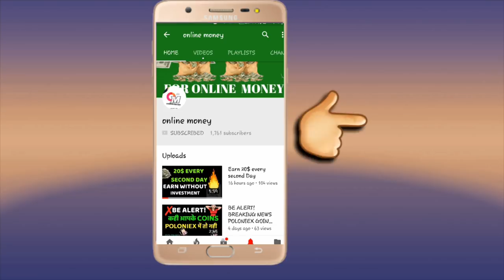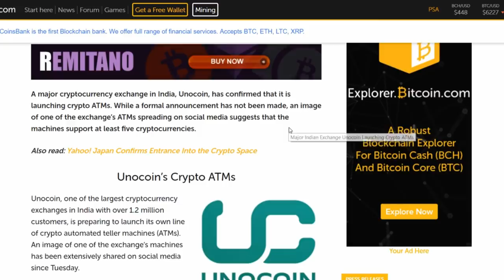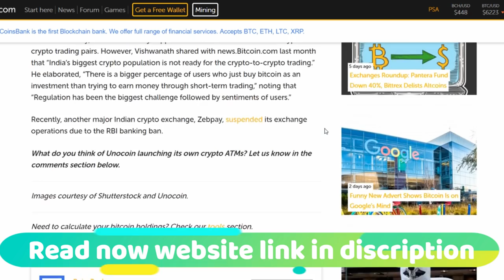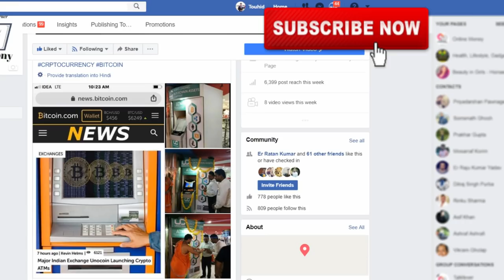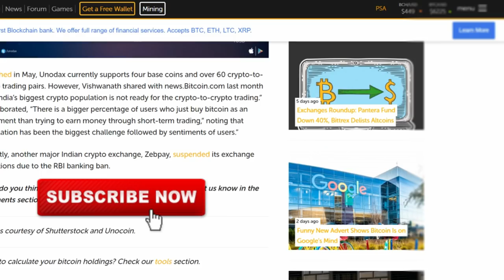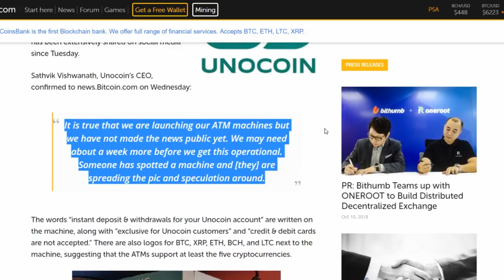bitcoin atm machine in india launched | unocoin ATM machine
IN THIS VIDEO SOMETHING IS GREAT FOR CRYPTO PLAYERS
Unocoin ATM machine is confirmed news by the unocoin team. Check this video and get all the details and please don't

share now..

Queries Solved..

bitcoin atm news scam?
btc
bitcoin withdrawal from atm
use bitcoin atm now in india
bitcoin atm available in india
first bitcoin atm launched by unocoin in india
unocoin atm machine
atm machine
atm in india
cryptocurrency atm finally launched in india
bitcoin atm news in india
bitcoin news
unocoin news about bitcoin atm
btc atm news
bitcoin atm machine in india
unocoin bitcoin machine in delhi
unocoin install bitcoin machine
unocoin machine
unocoin cryptocurrency machine#
unocoin in india
bitcoin atms in india

KEEP CONNECT
BE HAPPY.